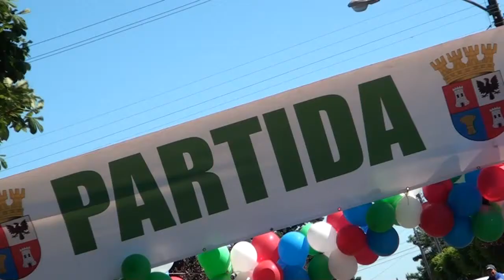ZONA CERO CANAL/1ra CORRIDA FAMILIAR CONTRA LA NO VIOLENCIA HACIA LA MUJER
El sábado 30 de noviembre, se desarrolló la 1° Corrida contra la No Violencia Hacia la Mujer, actividad organizada por el Liceo Polivalente La Frontera a través del departamento de Educación Física, auspiciado por La Ilustre Municipalidad de Negrete y el centro de la Mujer de Mulchén y enmarcada en la Celebración de los 122 años que cumple el Liceo.